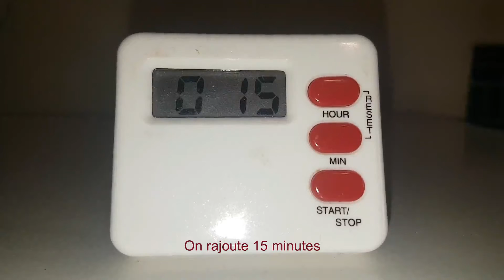CLAFOUTIS DE LEGUMES AU BOEUF ET CURRY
RECETTE SYMPATHIQUE ? DESOLE POUR LA QUALITE LES DEBUTS ONT ETE LABORIEUX